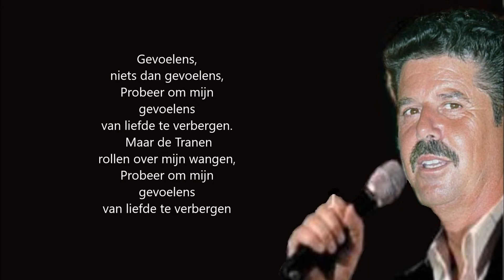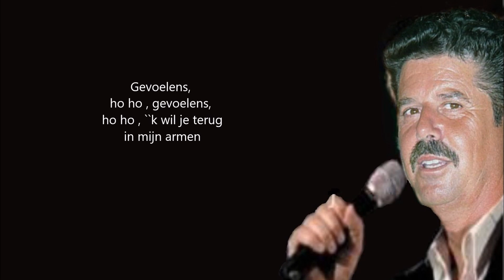Christ Fablian - Gevoelens (Met Songtekst)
Christ Fablian - Gevoelens  (Feelings)
 (Met Songtekst)